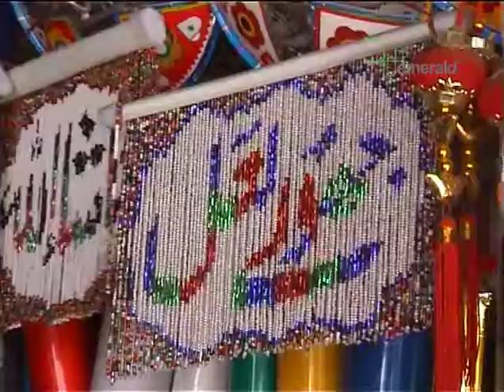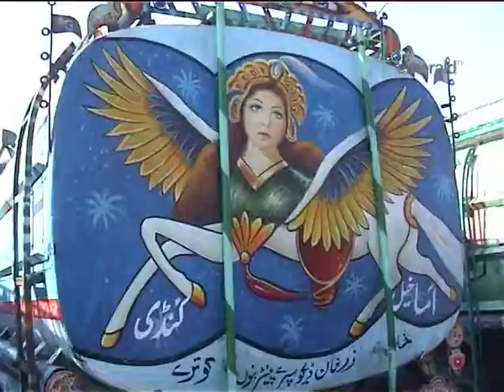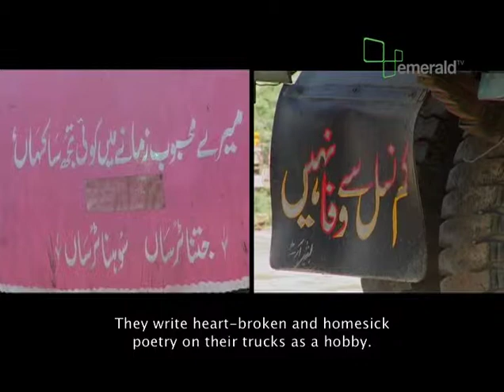TA Moving Canvases P1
An all English Language free to air Pakistani Lifestyle and Culture TV channel on Sky 192 and online, broadcasting everyday for two hours from 10:00pm
Truck art unique to a few places in the world. Colourful visuals. Interviews with drivers, artists, craftsmen explore history, technique, cultural relevance and future.